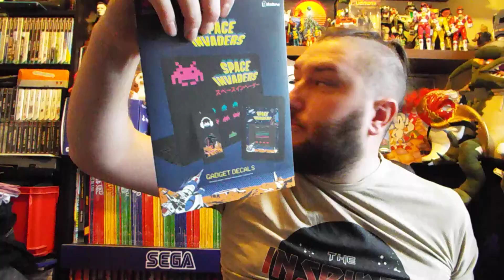Danester83 Catch Up & Pick Ups from the end of 2018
I've been away for a while well not really just been too busy and doing other things on The Tubes to be able to make a video. As always the video editing levels are maxed out here.

Taking Retro Liberties Live Stream this week will be on .

Also if he is arsed check out Bearded Manchilds